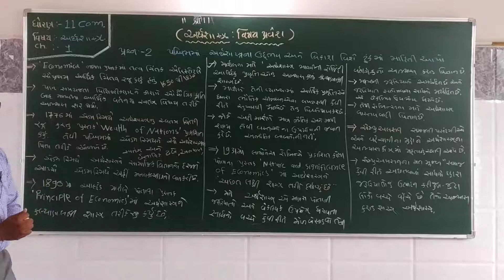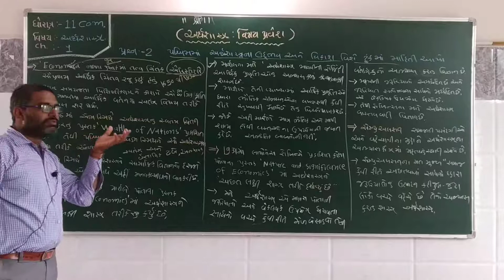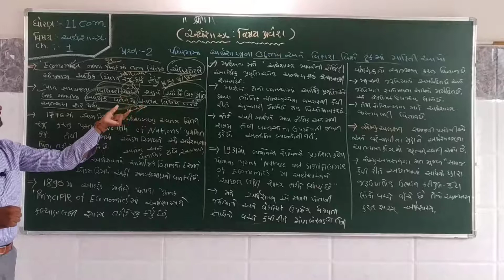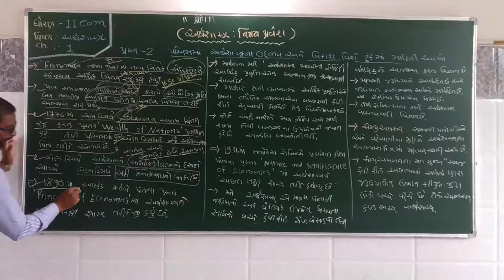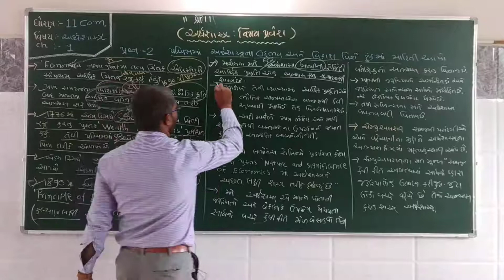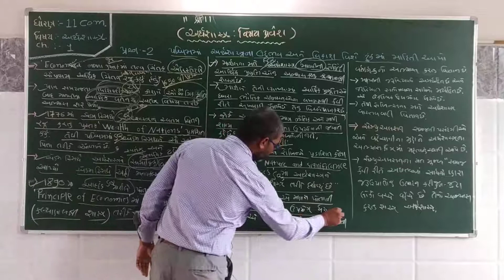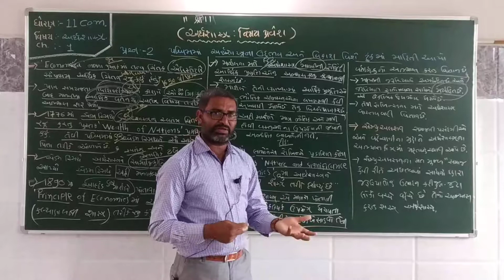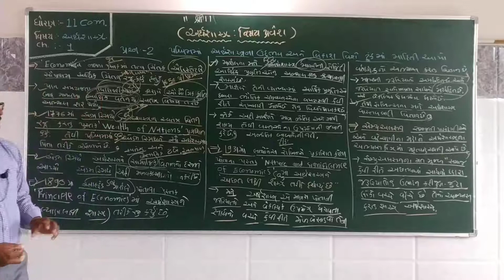પ્રકરણ – 1 અર્થશાસ્ત્ર : વિષય પ્રવેશ (ભાગ-2)